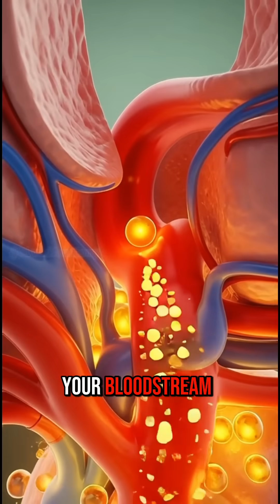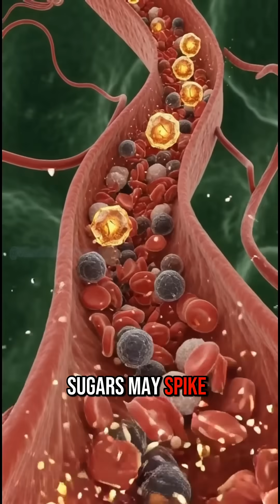Honey Benefits You Didn't Know! ❤️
Discover the 3D anatomical journey of honey inside the human body — from digestion to nutrient absorption — shown through stunning cinematic medical visuals.

In this video, you’ll see:

🔸 How honey enters the stomach
🔸 How nutrients are absorbed in the intestines
🔸 How honey boosts brain power
🔸 Muscle benefits and gut microbiome support
🔸 Natural energy enhancement
🔸 Honey’s impact on sexual health
🔸 Possible side effects like stomach irritation & blood sugar spike

This is a complete scientific visual explanation of honey’s effects — both good and bad — using hyper-realistic anatomy in a clean, cinematic style.

Perfect for health channels, educational content, and TikTok/YouTube Shorts creators.